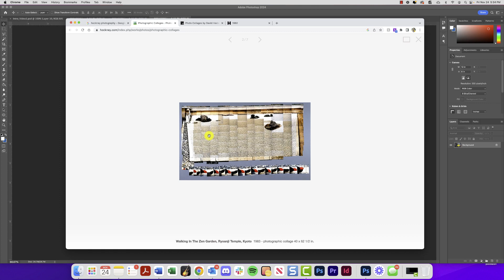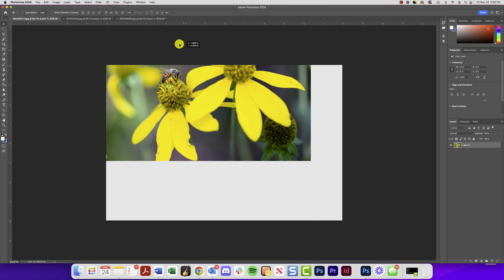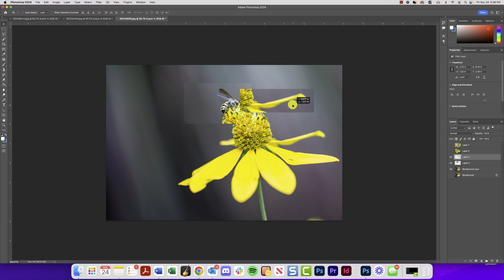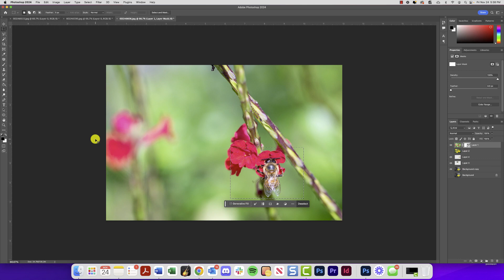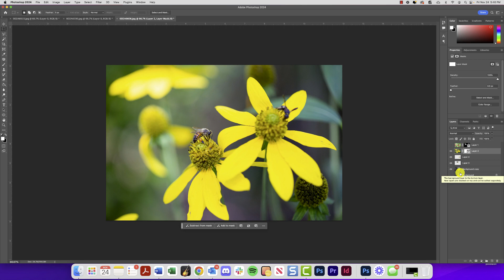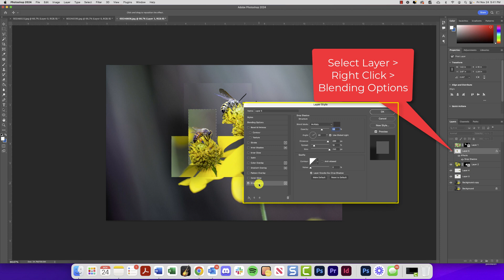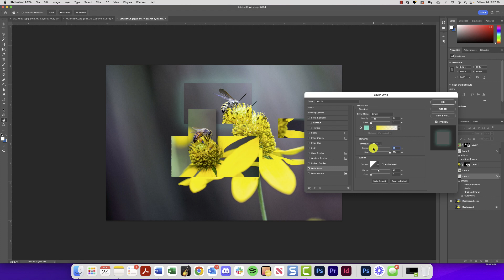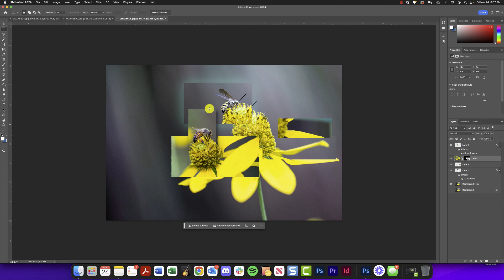Photoshop Bootcamp for Beginners (Part 2): Create a Hockney inpsired photo, using selection tools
In this video, we learn more about selection tools to create our own digital photo collage inspired by the works of famous photographer, David Hockney.